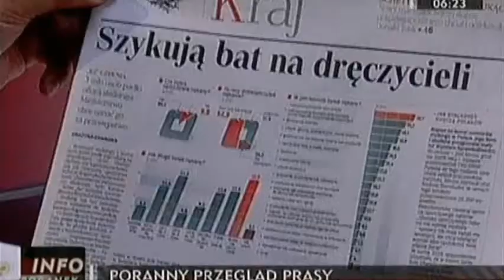Artykuł dla ciebie